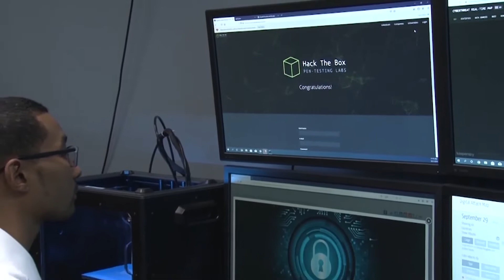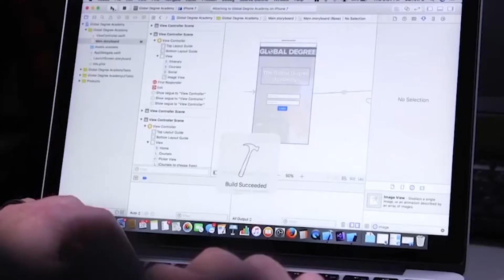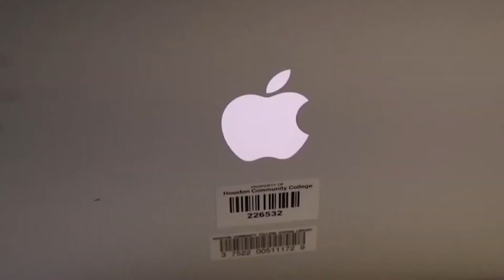HCC Beat - What's New in Digital Information Technology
HCC’s Digital Information and Technology Department has thrived during the pandemic.  We speak with the new Dean of DIT about new initiatives in the department.  Produced by Raquel Sims and broadcast October 29th, 2021 on Stafford METV.